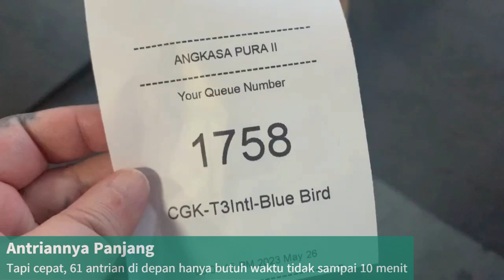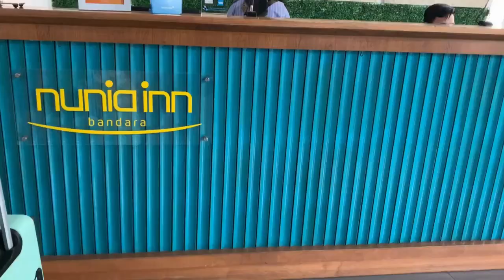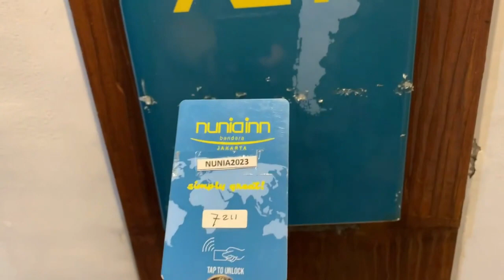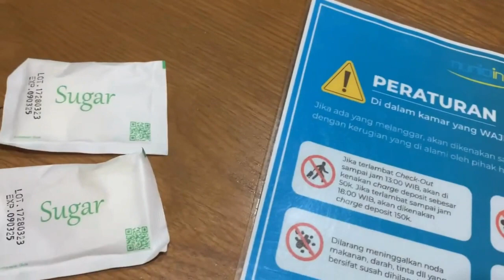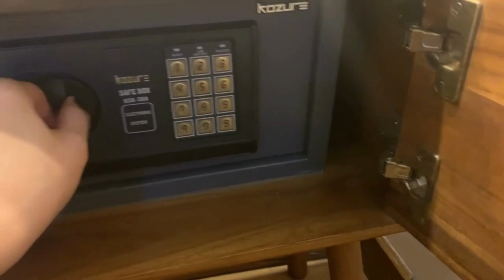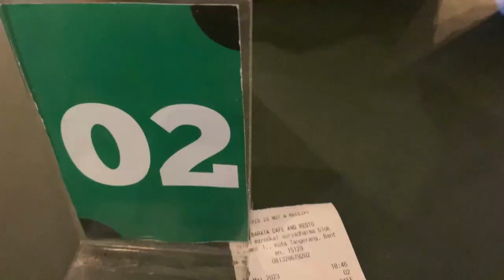Staying at Budget Hotel near Soekarno Hatta International Airport Jakarta | Nunia Inn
Nunia Inn Bandara Aeropolis
Aeropolis Complex Blok AR2, Jl. Marsekal Suryadarma No.01, RT.001/RW.007, Neglasari, Kota Tangerang, Banten 15129